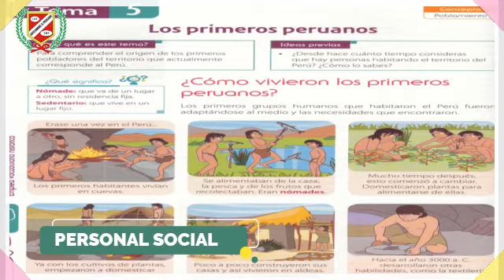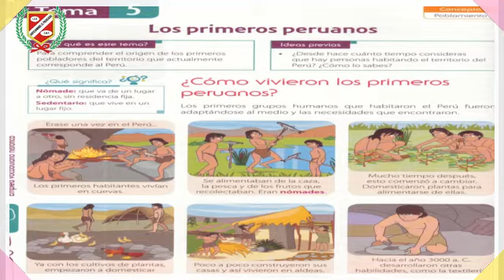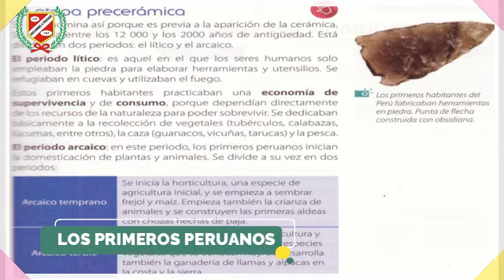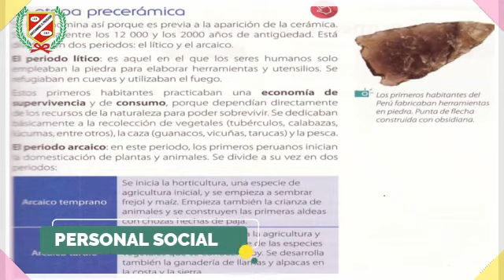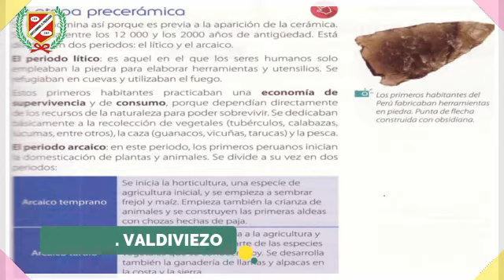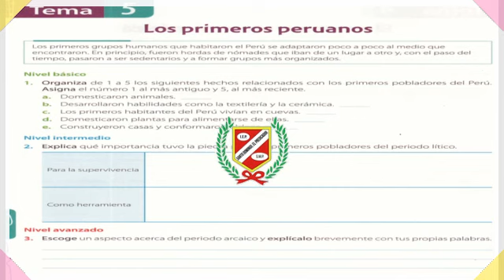PERSONAL SOCIAL - LOS PRIMEROS PERUANOS - 4TO PRIM.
💻👩‍🏫CLASES VIRTUALES👨‍🏫🖥🖱📧

▶️Curso : PERSONAL SOCIAL
▶️Tema : LOS PRIMEROS PERUANOS
▶️Profesor : MANUEL VALDIVIEZO
▶️Grado : 4TO GRADO PRIMARIA
▶️Mes : MAYO